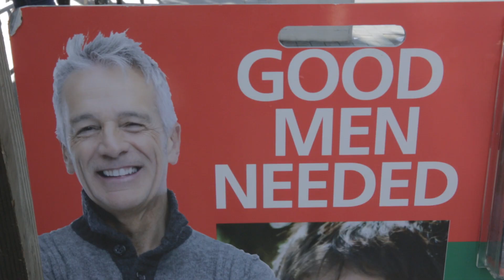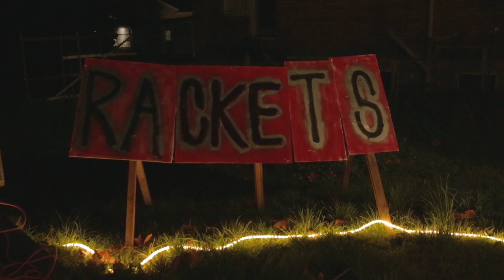WALKING THE SKELETON - Day 5 - 3 Shows.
Shot/Cut: Declan C.